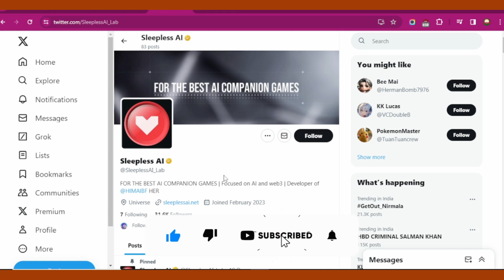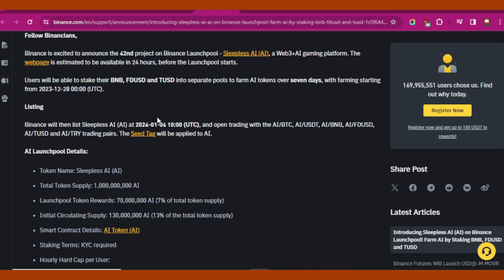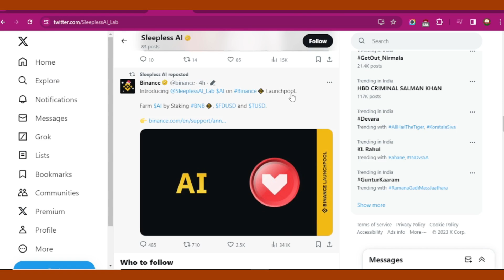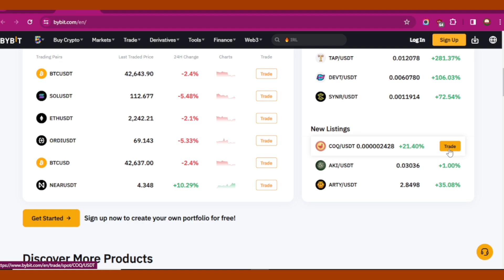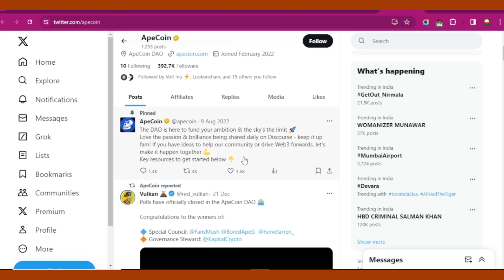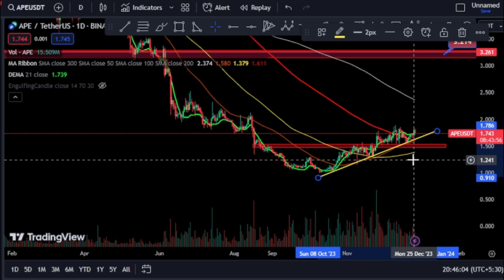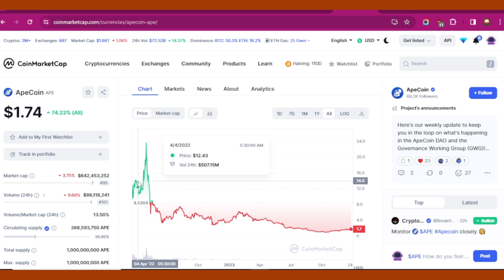🔰New Listing binance sleepless ai | 🔥Ape coin buy or not | 🔥Coq inu big listing | market dump hoga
Sleepless AI (AI) on Binance Launchpool

Query/-
 💥EXCHANGE LINK 💥